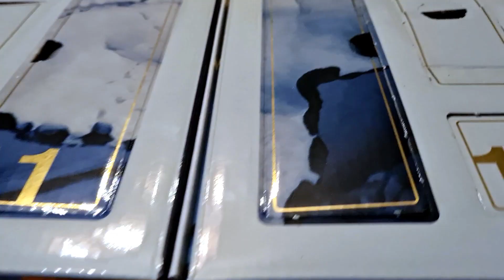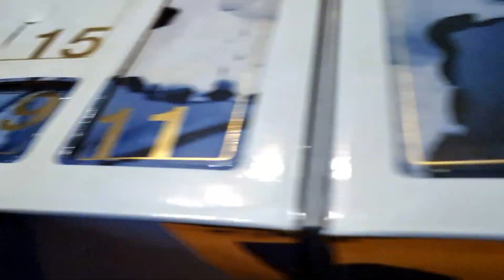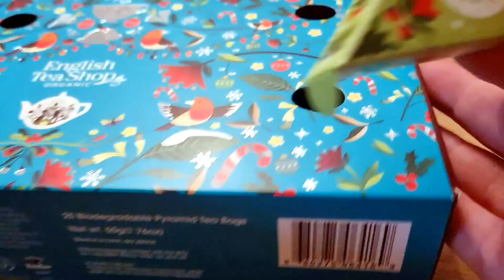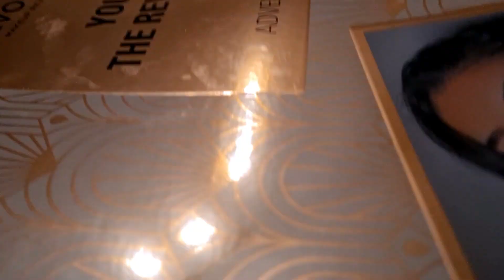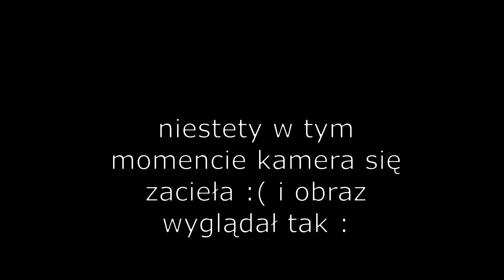VLOGMAS2022/23: ❄️🎄 dzielny pacjent i zły człowiek🎄❄️